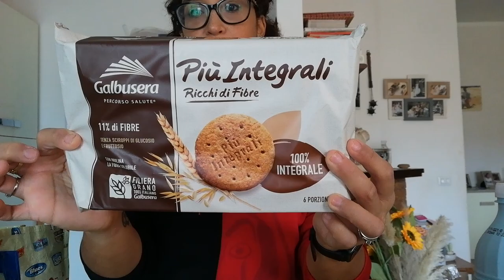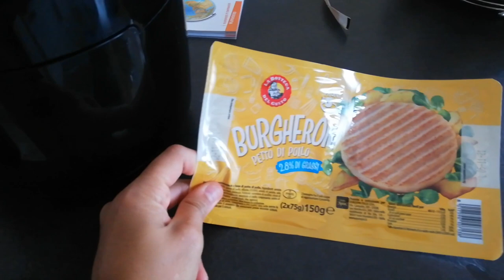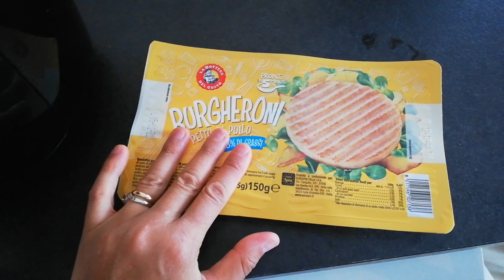24H CON NOI - SUNDAY ROUTINE